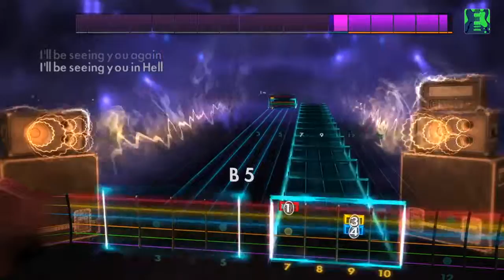Дополнение «Misfits» в Rocksmith 2014 Edition!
Ubisoft представила дополнение «Misfits», учитесь играть четыре хита группы Misfits в Rocksmith 2014 Edition. Песни “Last Caress”, “Where Eagles Dare”, “Halloween” и “Die, Die My Darling” стали доступны с 20 сентября на Xbox Live, PlayStation Network, и в Steam. Песни могут быть опубликованы позже для игроков на территориях, обслуживаемых PlayStation Store EU из-за различий в издательских правах.
Смотрите аранжировки ниже.

“Last Caress” – струны E Standard - Lead/Rhythm/Bass
“Where Eagles Dare"" – струны E Standard - Lead/Rhythm/Bass
“Halloween"" – струны E Standard - Lead/Rhythm/Bass
“Die, Die My Darling"" – струны E Standard - Lead/Rhythm/Bass

Игра Rocksmith 2014 Edition доступна на PC, Mac, Xbox One, Xbox 360, PlayStation 4 и PlayStation 3.